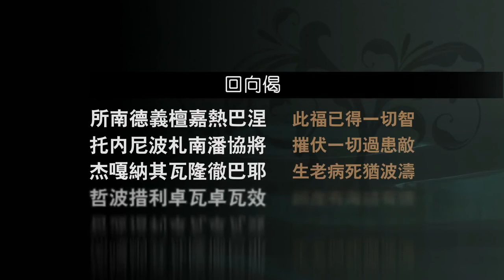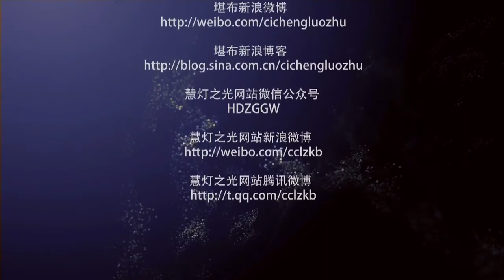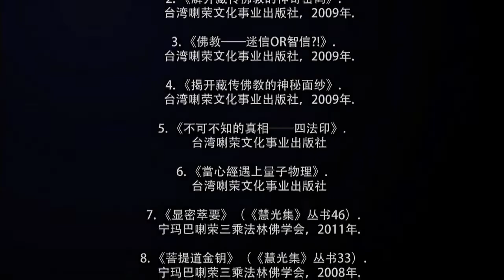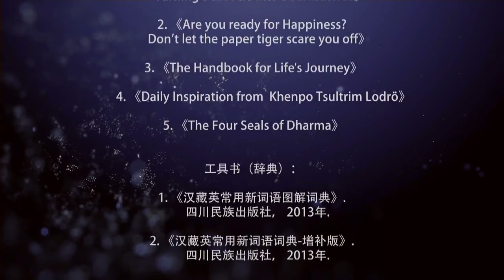莲花生大师修法